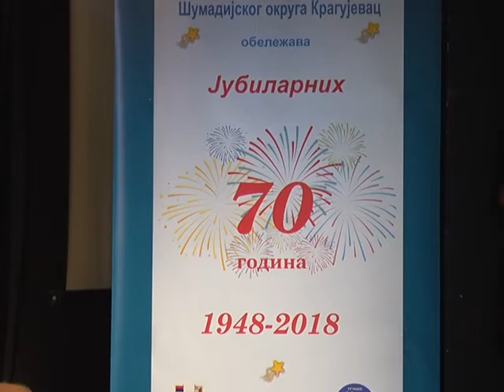Poboljšan položaj gluvih i nagluvih